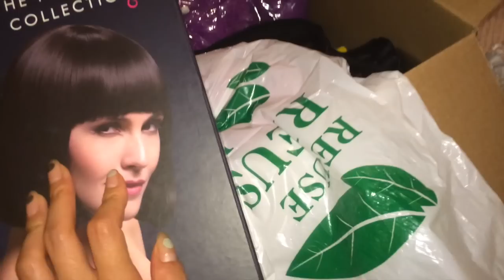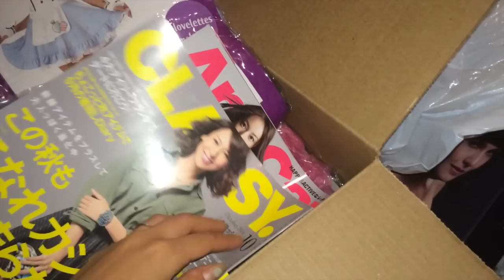コスチュームボックスちらみ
アメリカに引越して買ったコスチュームを紹介、少ししかないけど。イベントごとが大好きなアメリカなので、想像以上にコスチュームが増えていく気がするー